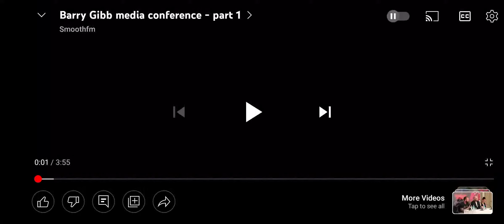Interview Australia with Barrys son Stephen and Mo's daughter Samantha. 2014. Short & Sweet.